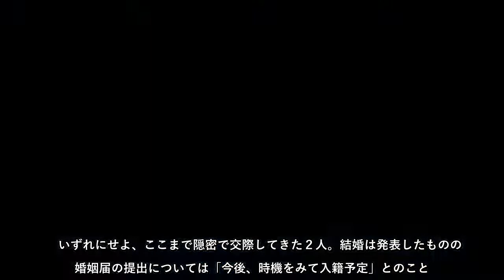電撃婚を発表した俳優でシンガー・ソングライターの星野源（４０）と女優、新垣結衣（３２）。人気ドラマ『逃げるは恥だが役に立つ』（ＴＢＳ系）で夫婦を演じた２人だけに…